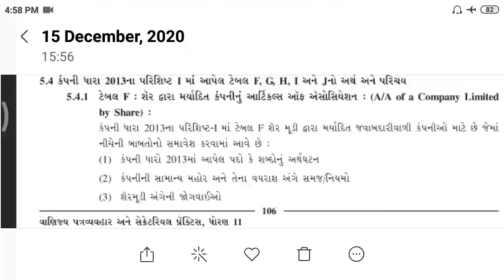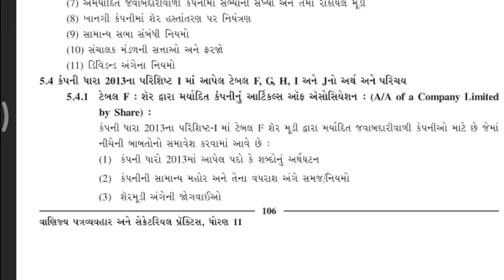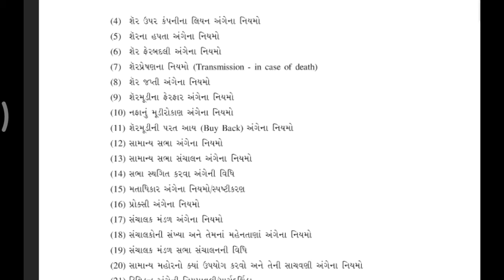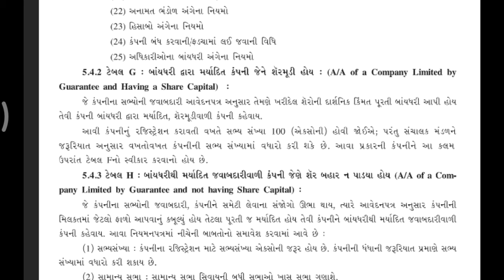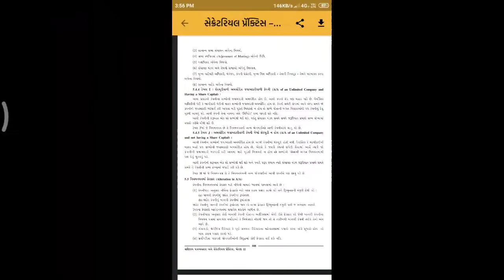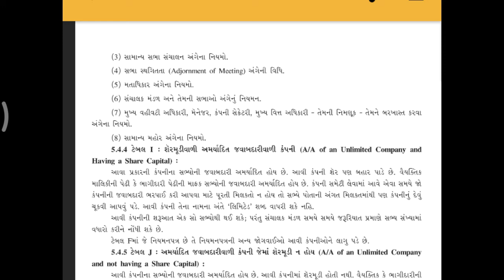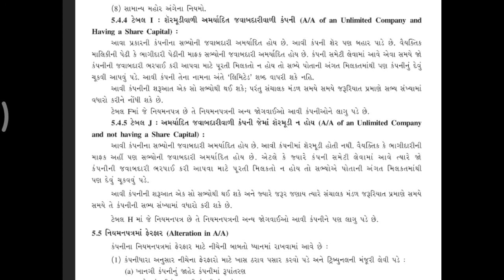Std 11 | SPCC | Ch 5 | Part 2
Std 11 -SPCC -Ch 5 - P 2